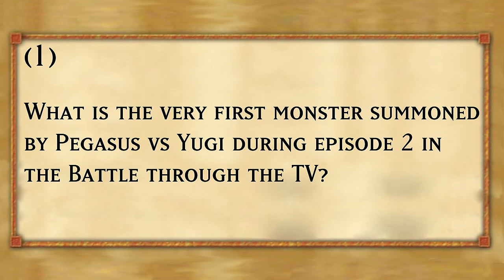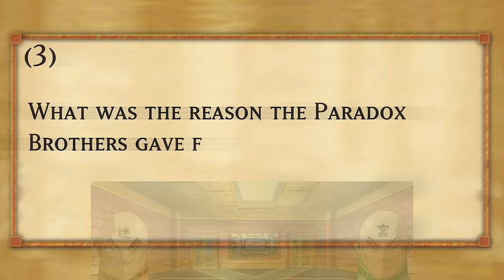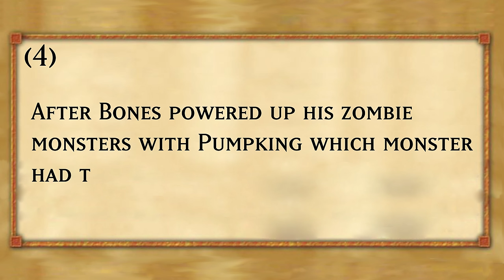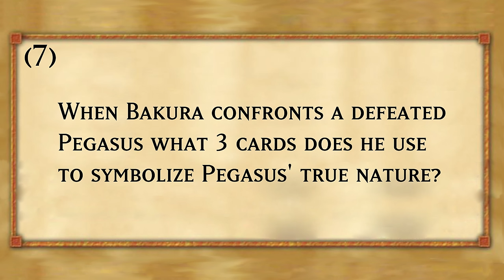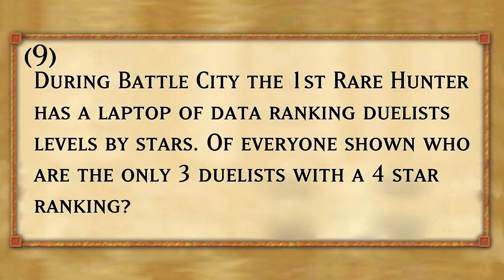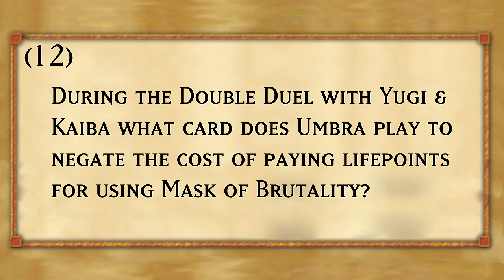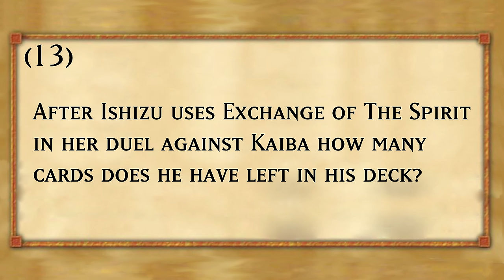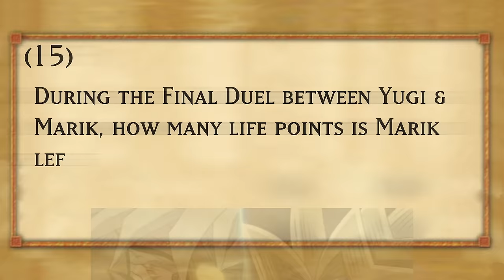The HARDEST Yu-Gi-Oh Anime Duelist Kingdom & Battle City Quiz!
Alec and Larry took a Yu-Gi-Oh anime quiz based on both the Duelist Kingdom and Battle City arcs. Let's see who knows their obscure Yu-Gi-Oh duel details better. Credit to PricefieldPunk for the quiz submission!

Redeem code "SPRINGHUNT24" to receive more rewards available exclusively from April 15th to May 31!

Additional Terms may apply on Amazon.com Gift Cards as set forth Prizes will be rewarded randomly, subject to eligibility requirement set forth in the Promotion Official Rules. Promotion Period: April 15th, 2024 at 12:01 a.m. Eastern Time (USA) (“Start Date”) - May 31st, 2024 at 11:59 p.m. Eastern Time (USA) (“End Date”).